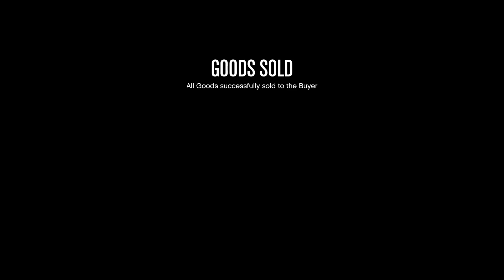Selling Night Club Goods in full lobby , best way to make money | gta5online